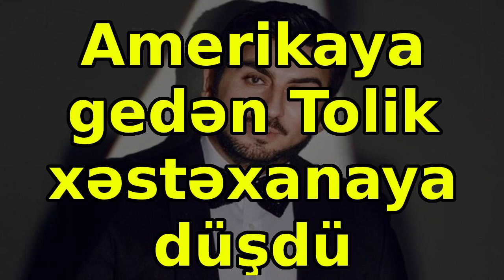Amerikaya gedən Tolik xəstəxanaya düşdü, xəbərlər, son xeberler, bugun